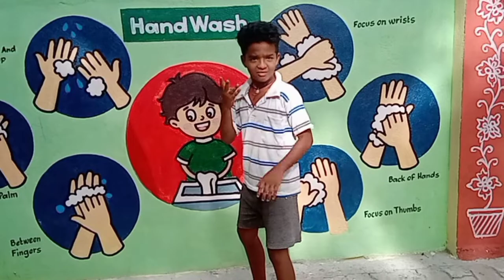SAMMA COMEDY PATTA SERICHE KETA IRRUPINGA HA HA HA MOTHISH OPyt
Mothish op yt#comedy video